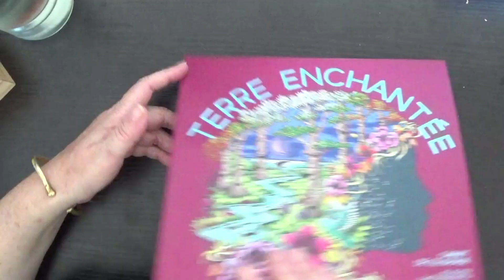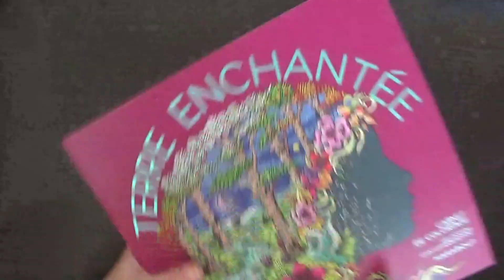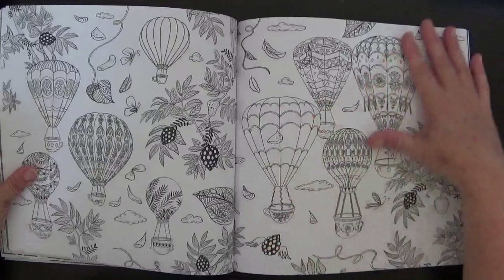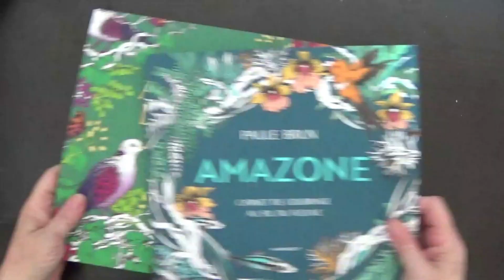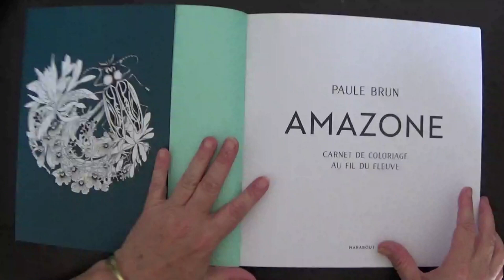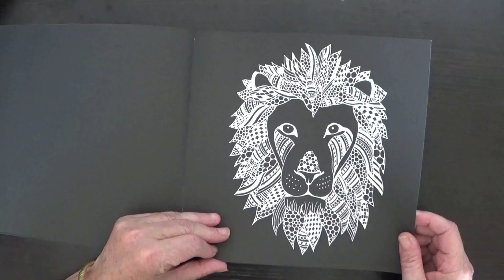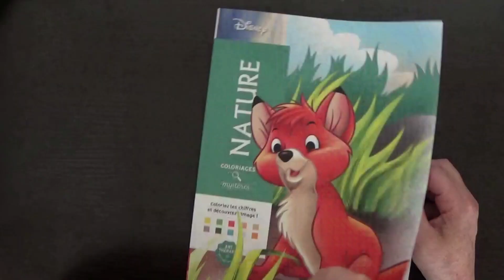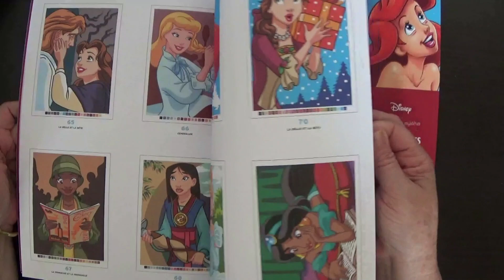J'agrandis ma collection de livres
- Terre Enchantée
- Le pays des merveilles
- Animaux des bois
- Coloriages mystères Disney Princesses
- Black Premium : Félins